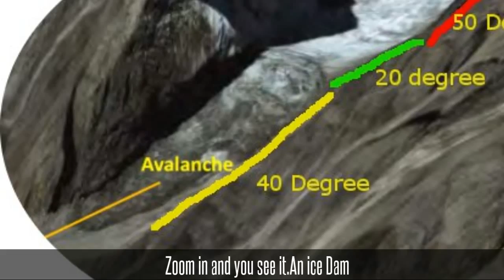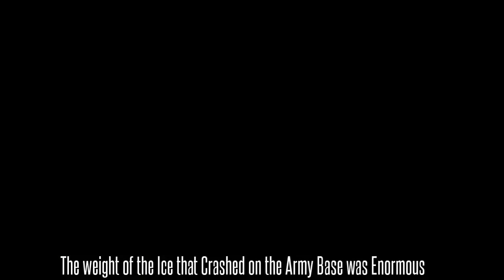Siachen Disaster,Rescue Operation,139 Pakistani soldiers Missing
AN ACCOUNT OF WHAT HAPPENED AT SIACHEN GLACIER ON THE DAY WHEN THE GLACIER CAME CRASHING DOWN ON OUR SOLDIERS.FORGET THEM NOT.